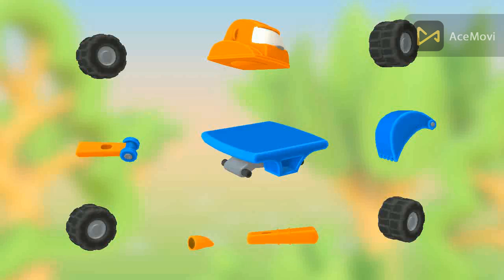Car cartoons full episodes - Leo the Truck & Street vehicles for kids. Funny cartoons for kids.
Are you ready to watch funny cartoons for kids and play with street vehicles for kids and Leo the Truck? Come and watch new car cartoons full episodes and see a new episode of your favorite cartoon for kids! Cute toy truck wants to build new toy vehicles and learn with his friends - Lea the Truck, Lifty the forklift, Scoop the excavator and 3 robots. What will Leo the cartoon truck build this time? Let's find out together in a new car cartoon compilation! Join us and have fun with Leo NOW!